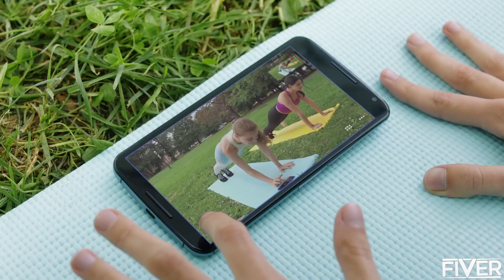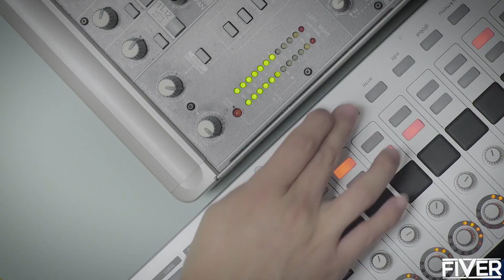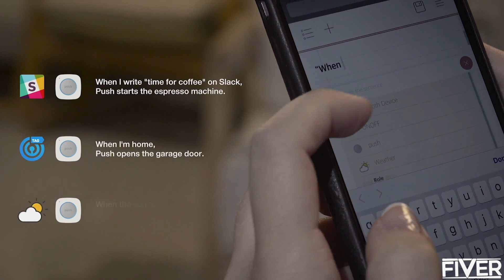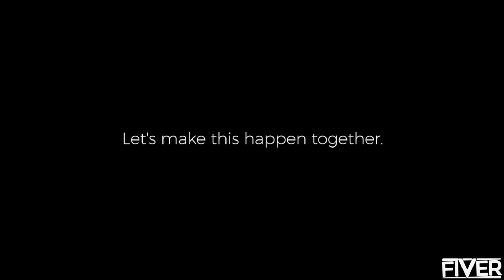5 Amazing Inventions That Will BLOW Your MIND #50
Individual Links To Featured Products Below [Show More]

Hello and welcome to 'Fiver'. Today we count "5 AMAZING INVENTIONS THAT WILL BLOW YOUR MIND". Which one was your favourite?